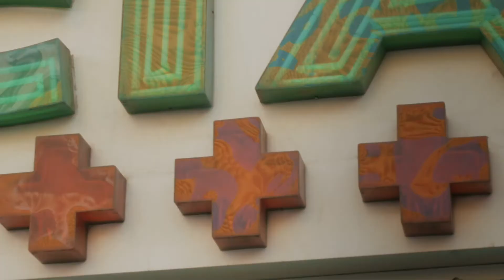MERCI 💚Parce que ce virus, nous l'arrêtons ensemble | DoctiPharma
Grâce aux efforts de nos pharmacies partenaires et au service de transport, nous pouvons continuer à prendre soin de tous nos clients en leur fournissant les produits de parapharmacie dont ils ont besoin.

MERCI Pour vos efforts et votre dévouement à continuer de préparer chaque commande

MERCI Pour votre engagement à respecter les délais de livraison

MERCI Pour nous permettre de continuer à prendre soin de vous et pour rester à la maison

Parce que ce virus, nous l'arrêtons ensemble.